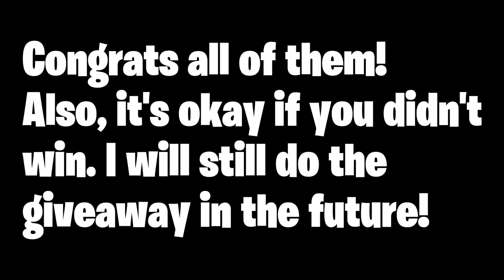50 CODES GIVEAWAY WINNERS! | Shell Shockers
Hello, I hope everyone enjoys this video!
Congrats to all winners! Don't worry I still will do more giveaways in the future!
Please comment if you do have any feedback or a question.